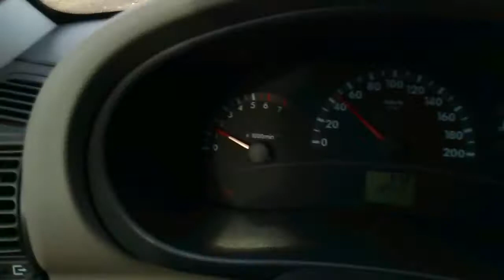My Edited Video72